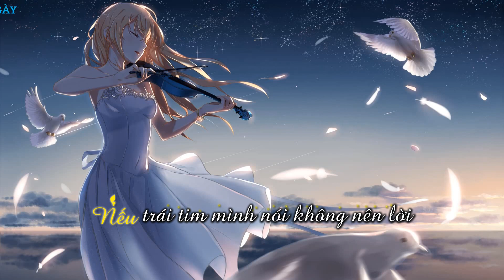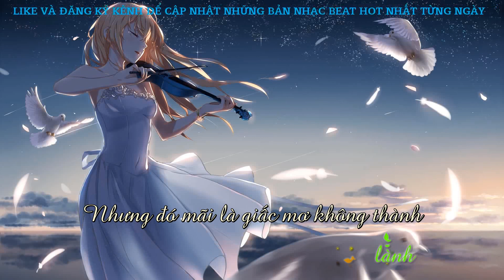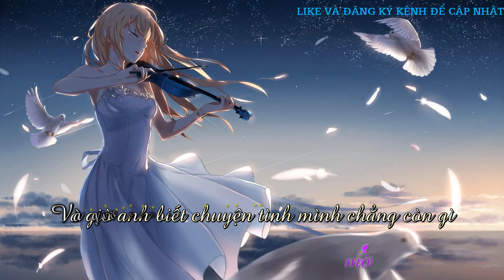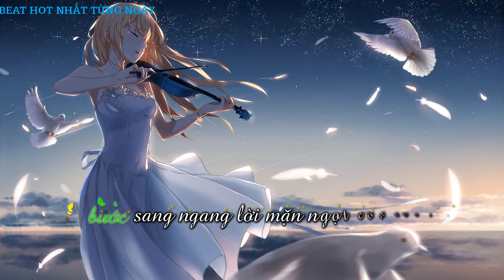KARAOKE - HONGKONG1 (Chuyện Tình Lướt Qua) - BEAT CHUẨN DO ZING.MP3 PHÁT HÀNH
Sự hấp dẫn của HongKong 1 không chỉ đến từ giai điệu gây nghiện, nghe một lần là ngấm mà còn bởi ca từ mộc mạc và hết sức chân tình. Giai điệu bắt tai, thu hút gây được nhiều ấn tượng với người nghe nhạc.